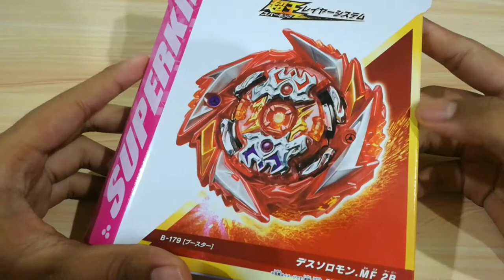Unboxing Beyblade Sparking Terakhir|Unboxing Death Solomon|Beblade burst